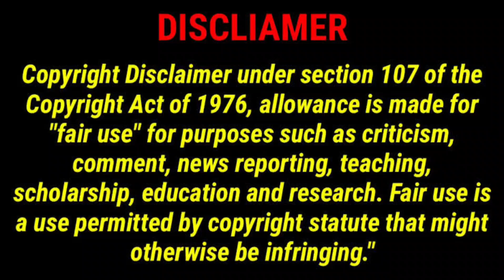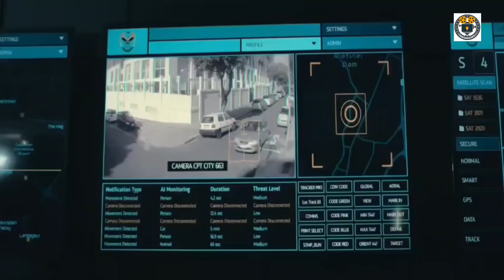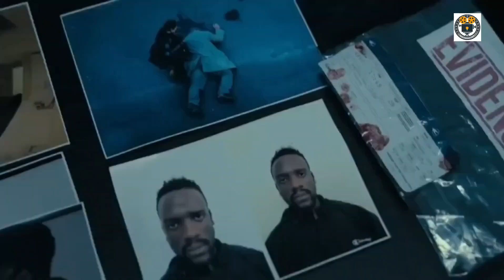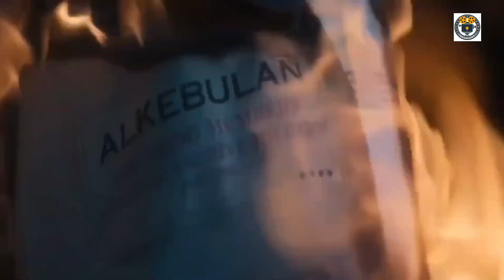Heart of the Hunter (2024) Movie Explanation in Hindi/Urdu | Action Thriller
Heart of the Hunter (2024) की कहानी हिंदी में समझाएं! इस अमेरिकी एक्शन थ्रिलर फिल्म में एक सेवानिवृत्त हत्यारे और गुप्त एजेंट की कहानी है, जो अपने जीवन का आनंद ले रहा है। लेकिन जब उसे पता चलता है कि सरकारी स्तर पर एक खतरनाक साजिश हो रही है, तो वह फिर से अपने क्षेत्र में आता है और कई चेहरों को बेनकाब करता है!

Heart of the Hunter, Movie Explanation, Hindi/Urdu, Action Thriller, Netflix, Mandla Dube, Bonko Khoza, Lee Sun-kyun, Willem Grobler, Deon Meyer

Credits: Images and footage Source: Netflix Director: Mandla Dube Producer: Bonko Khoza Edited by: Lee Sun-kyun Written by: Willem Grobler Inspired or based on: Heart of the Hunter by Deon Meyer